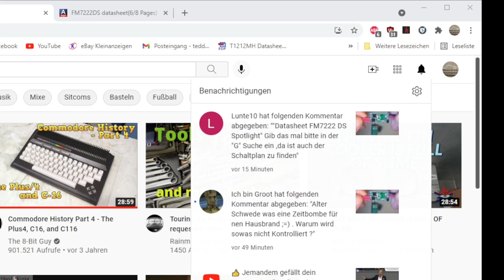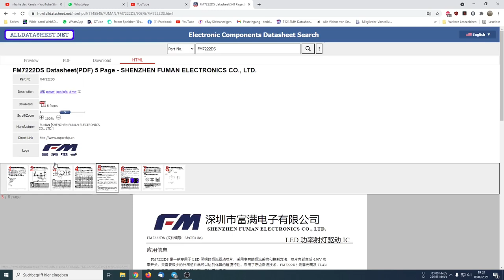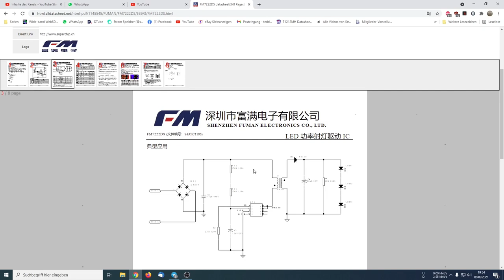Antwort für Luntes Kommentar